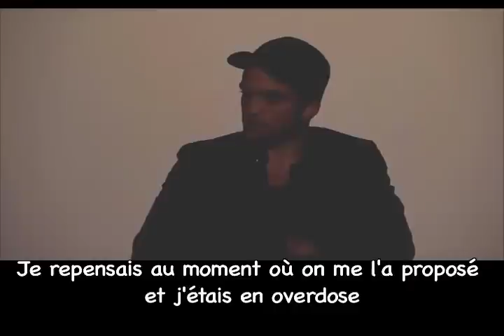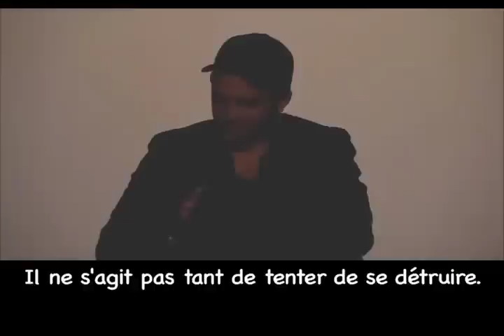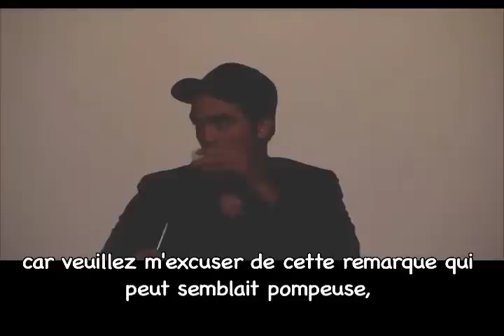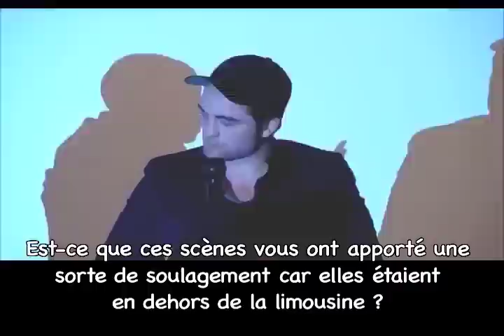RP DC Q&R part 1 Cosmo UK (vostfr)